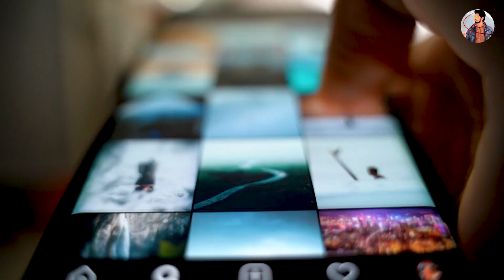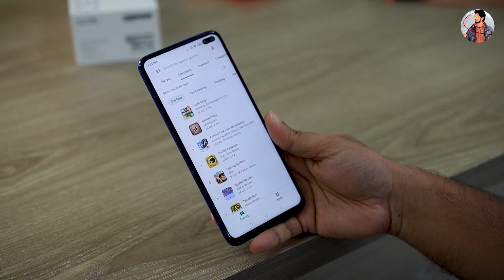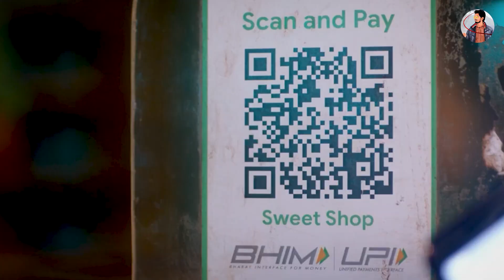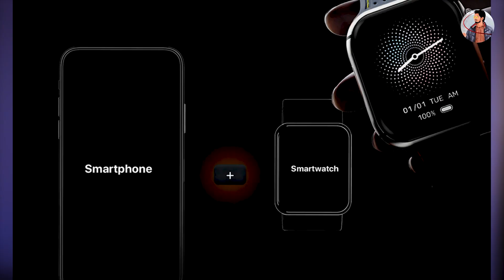2024 की Perfect Android Smartwatch 🤩 | FIRE BOLTT DREAM Samrtwatch | Best Samartwatch 2024 under 5K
🌟 Introducing India's Revolutionary 4G NANO Sim Smartwatch with Android - FIREBOLTT DREAM Wristphone! 🌟

🚀 Elevate your tech experience with the future of smartwatches! Unleash the power of connectivity and innovation on your wrist like never before. 🤩

🔥 Key Features:

Make calls, send messages, and enjoy seamless internet browsing directly from your wrist!

📱 Android Compatibility: Experience the versatility of Android on your wrist! Enjoy the flexibility of downloading your favorite apps, customizing watch faces, and accessing the Google Play Store right from your FIREBOLT DREAM Wristphone.

अगर आपका कोई सुझाव है या कोई शिकायत video से related तो comment करके हमे बताये

🅱🅴🆂🆃 🅱🆄🆈 🅻🅸🅽🅺 Smartphones:
IQOO Z4 Pro 5G
Realme GT Neo 3
iQOO Neo 7 5G
realme GT 2 Pro

🅱🅴🆂🆃 🅱🆄🆈 🅻🅸🅽🅺 Smartphones:
Tecno Pova 5 Pro 5G
Lava Agni 2 5G
Samsung Galaxy S21 FE 5G
Iqoo Neo 7 Pro 5g
MOTO G54 5G

🅱🅴🆂🆃 🅱🆄🆈 🅻🅸🅽🅺 for Earbuds:
Boat Airdoppes 170
Truke Buds Clarity 5
Boat Airdoppes Atom 81
BeatXP Tune XPods
Wings Phantom Truly Wireless

🅱🅴🆂🆃 🅱🆄🆈 🅻🅸🅽🅺 for Smartwatch:
Fire-Boltt Vogue
Boat Wave Elevate
BeatXP Vega X
Noise Colorfit Ultra 2 LE
Fire-Boltt Astro

1- Noise Tune Active
2- Boat Rockerz 255
3- Infinity JBL Glide 120
4- pTron Tangent Lite
5- UBON Wireless Neckband
6- Boult Audio PRO Bass X1

                    Wired Earphones
Realme Bud Classic
JBL Tune 110 https

                    Best Neckbands
Boat Rockerz 255 Neckband
Realme wireless pro
OnePlus Bullets Wireless Z
Oppo Enco M31
Noise Tune Active
Infinity JBL Glide 120

OnePlus Buds Z
Oppo Enco W31
Mivi Duopods M80
Boult Airbass Propods
Noise Air Buds

                     IMPORTANT NOTE
All content used is copyright to Technified Zone
It is prohibited to use these contents in any way
without the consent of Technified Zone

                     REALTED KEYWORDS